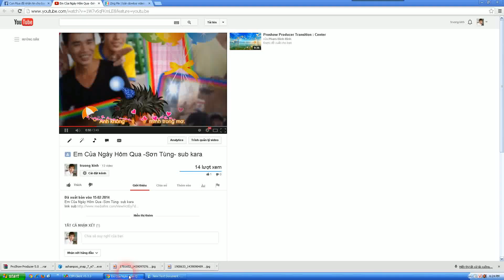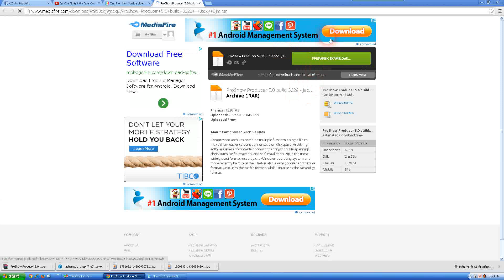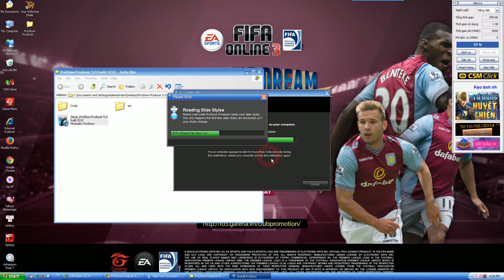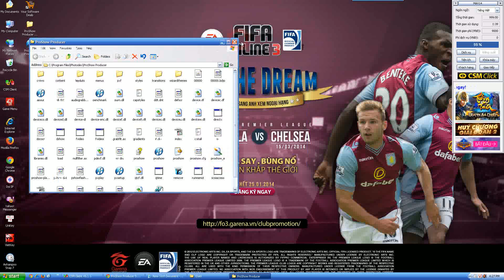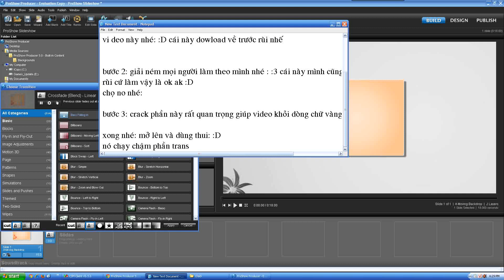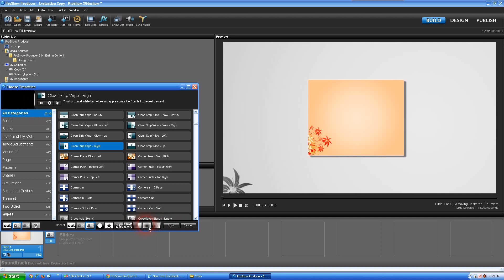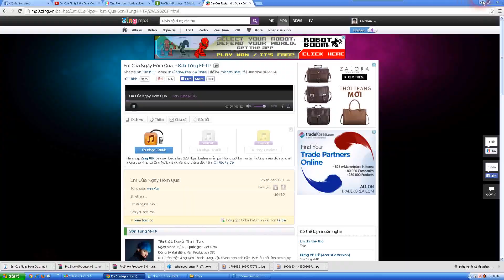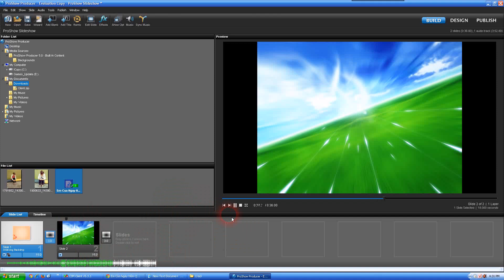cách giải nén phần mềm proshow ducer 5.0 mất chữ vàng